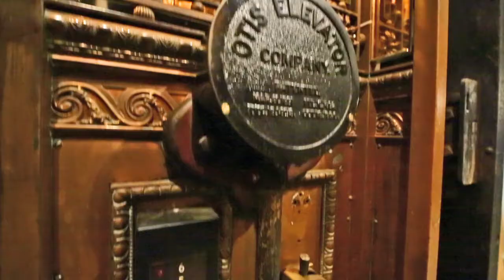Jay Maisel's Bowery Bank Building Video walk-through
A video tour of Jay Maisel's Bowery Bank Building at 190 Bowery Street in NYC.